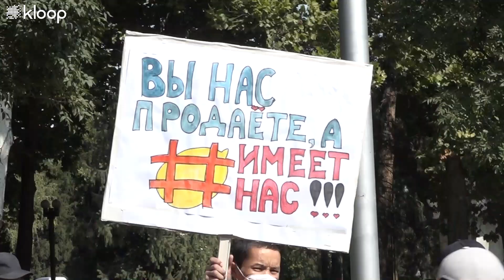В Бишкеке прошел митинг за свободу и независимость из-за высказываний лидера «Биримдика» Аманкулова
В Бишкеке прошел протест, в котором приняли участие как кандидаты как минимум девяти партий, а также неравнодушные кыргызстанцы — он стал реакцией на слова лидера провластной партии «Биримдик» Марата Аманкулова о том, что стране «пора одуматься и возвращаться» после 30 лет независимости.